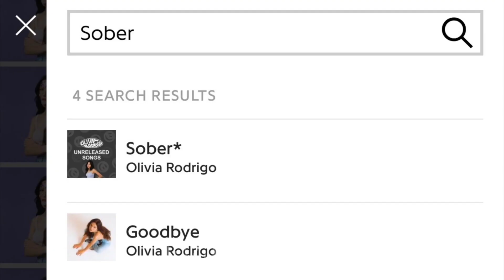Olivia Rodrigo new music featuring Taylor Swift??